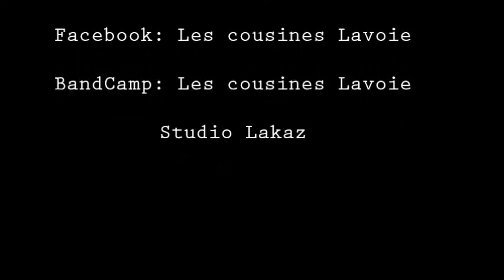Miroir toi , EP Coeur de brique- Les cousines lavoie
Miroir-toi

Voix: Emilie Roy Et Myriam Poirier
Guitare, mandoline: Emilie Roy
Violon: Myriam Poirier
Percussion: Julien Rose
Basse electrique: David-Alexandre brousseau

mixage et prise de son : Studio Lakaz
Mastering: Guido Diodati
Montage et conception graphique: Ariane Lebeau